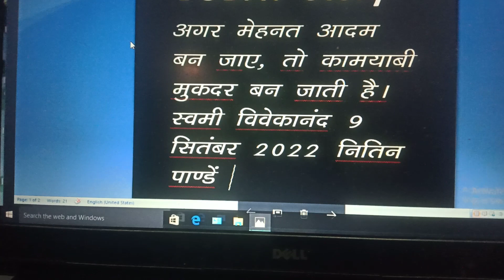motivation voice video Nitin Pandey 😎😎